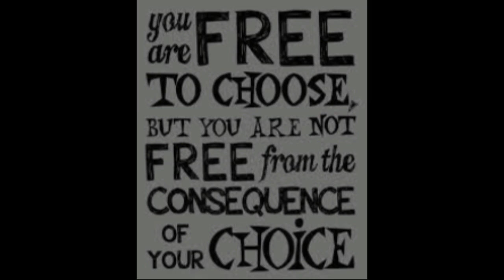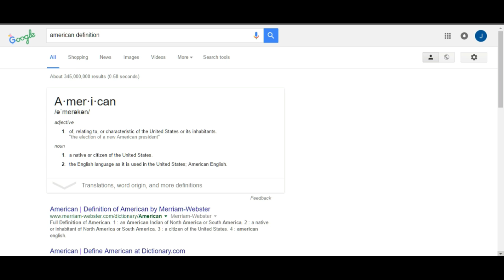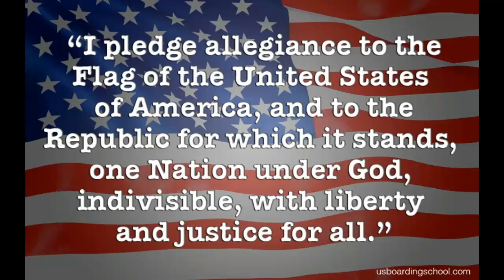Mr Scott Tunkin American Dream/American Project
hello my fellow friends who are watching this video.